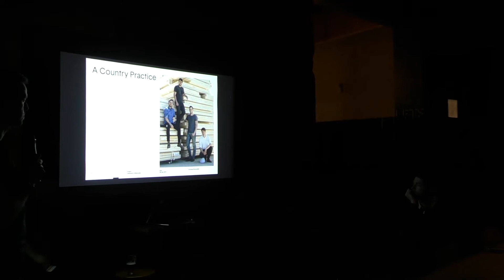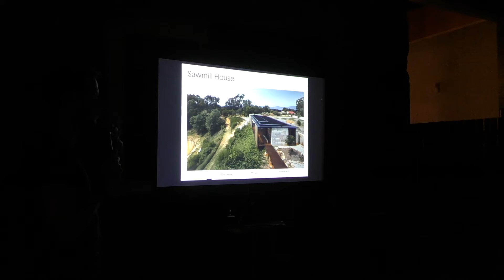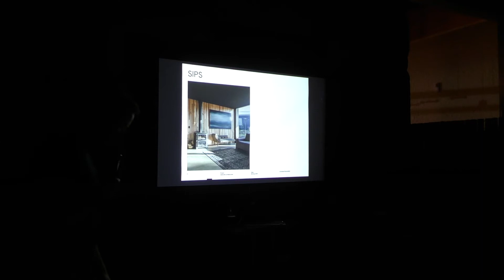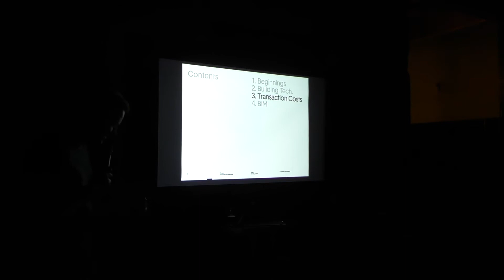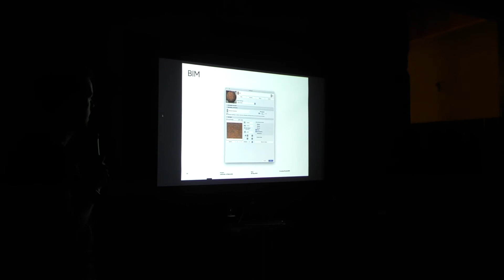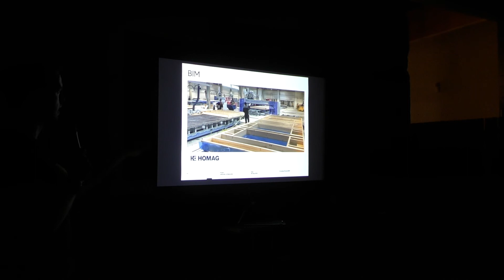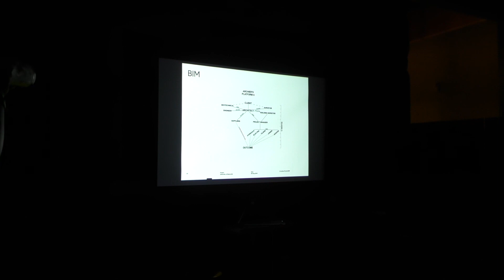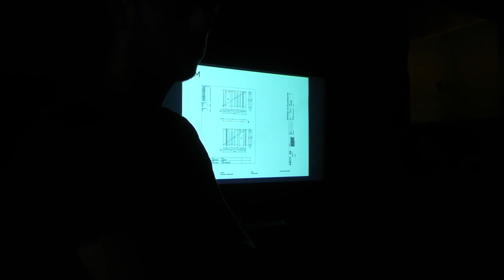Practice Matters: Josh Fitzgerald | Archier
Archier is an architectural practice with studios in Brunswick and Hobart.

"We work across a range of urban and regional settings, and have a wealth of experience in responding to spaces in sensitive and unique environments, and resolving complex interfaces and conditions through design. We strive for affordable and responsive architecture that contributes to the public domain through innovative design that focuses on material honesty, thermal performance and constructibility. We create design experiences that contribute to a better quality of life. We make spaces for people to grow and connect to the environment they are a part of."

The Practice Matters was held on Thursday 5th September 2019 at The Edwards in Newcastle West.

The School of Architecture & Built Environment Lecture Series showcases a wide range of projects, global trends and practice styles from local, national and international practitioners.

The lecture series provides valuable exposure and insight into practice as well as networking opportunities for students, industry and the local community.